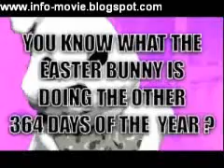Evil Bunny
Easter